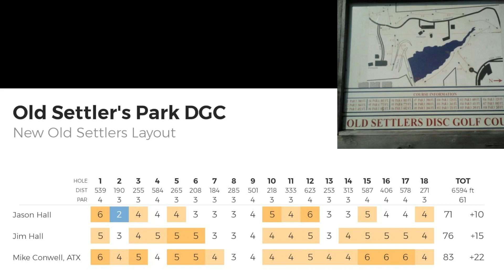Disc Golf Back 9 at Old Settler's Park